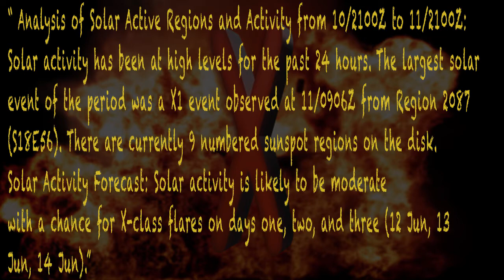Another X-class flare (June 11, 2014)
5 C-class flares, 2 M-class and 1 X-class flares from AR 2087 were recorded.

Sunspot active region 2087
X1.0 - Flare began at: 0859 peaked at: 0906 ended at: 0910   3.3E-02

According to spaceweatherl.com, the blast from AR 2087 is not expected to have significant Earth-effects.

Joint USAF/NOAA Solar Geophysical Activity Report and Forecast
at 2200Z on 11 Jun 2014

" Analysis of Solar Active Regions and Activity from 10/2100Z to
11/2100Z: Solar activity has been at high levels for the past 24 hours.
The largest solar event of the period was a X1 event observed at
11/0906Z from Region 2087 (S18E56). There are currently 9 numbered
sunspot regions on the disk.
Solar Activity Forecast: Solar activity is likely to be moderate
with a chance for X-class flares on days one, two, and three (12 Jun, 13
Jun, 14 Jun)."
Forecast - Report of Solar and Geophysical Activity:

"Solar flares are classified as A, B, C, M or X according to the peak flux (in watts per square meter, W/m2) of 100 to 800 picometer X-rays near Earth, as measured on the GOES spacecraft. Within a class there is a linear scale from 1 to 9.n (apart from X), so an X2 flare is twice as powerful as an X1 flare, and is four times more powerful than an M5 flare."

"The GOES 12 through 15 spacecraft each carry a sophisticated Solar X-ray Imager to monitor the Sun's X-rays for the early detection of solar flares, coronal mass ejections, and other phenomena that impact the geospace environment."

Credit: Helioviewer.org
            SOHO (ESA & NASA)